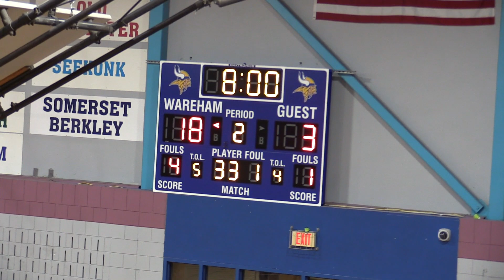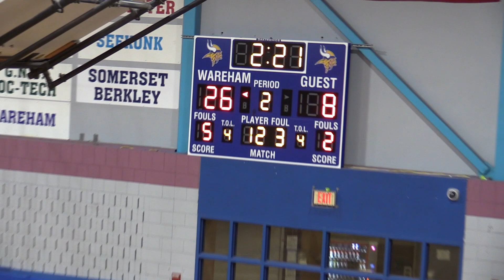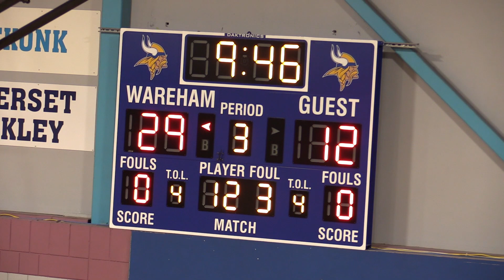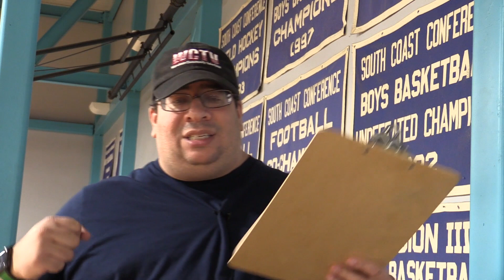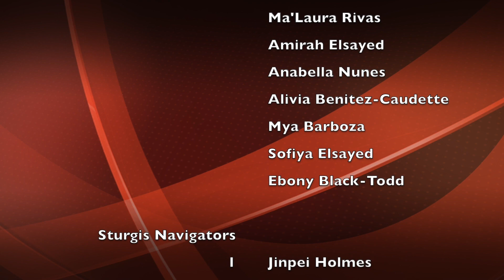WHS Girls Varsity Basketball vs Sturgis West 1 4 23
Wareham vs Sturgis West Academy 1-4-23